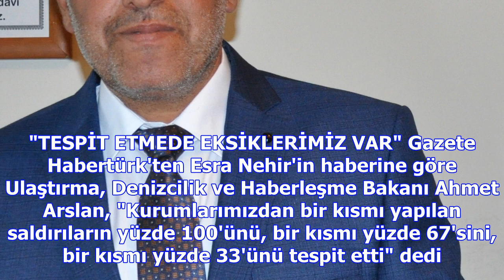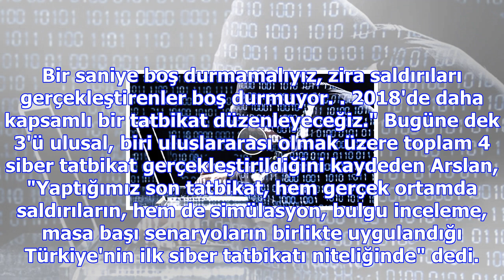24 saat siber saldırı yapıldı, kamu kurumları fark etmedi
24 saat siber saldırı yapıldı, kamu kurumları fark etmedi
Kamunun siber teitler karşısındaki yetkinliğini ölçmek için Ulusal Siber Savunma Tatbikatı yapıldı. ...